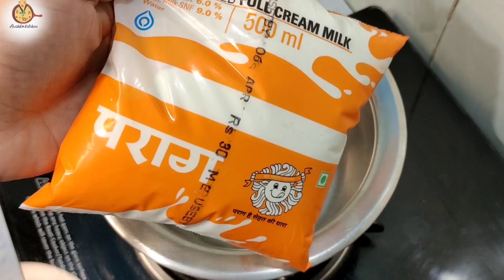साबूदाना मिक्स फ्रूट्स रबड़ी आधा लीटर दूध से बनाये इतनी टेस्टी रबड़ी | Sago Dessert Recipe